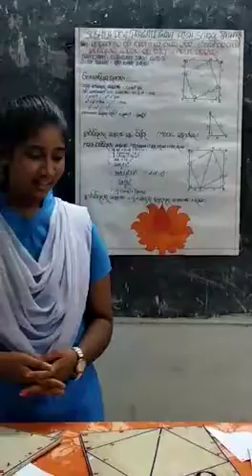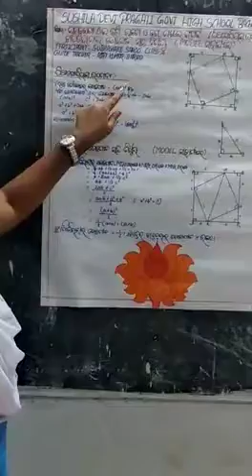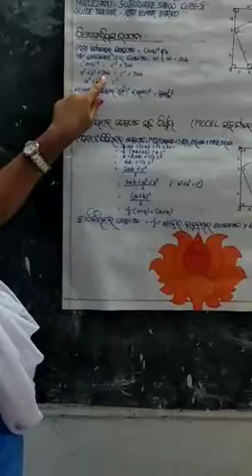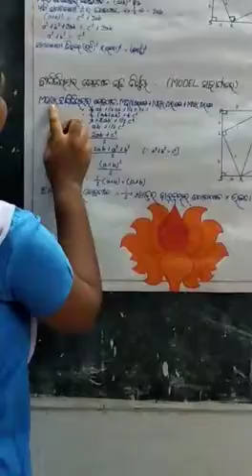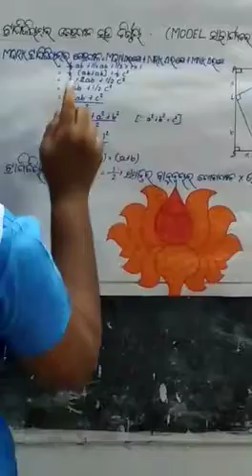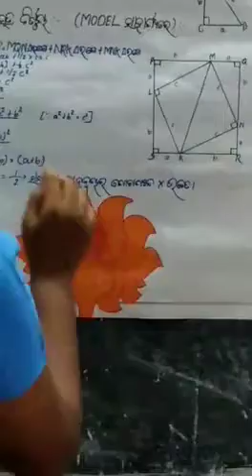Area of trapezium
This is a low cost model showing a way to find Area of a trapezium using the areas of triangles through Pythagoras theorem.
इस प्रदर्श में कम कीमत से निर्मित प्रतिदर्श से त्रिकोणों और पाइथागोरस प्रमेय के अनुप्रयोग से समलंब का क्षेत्रफल प्राप्त करने के तरीक़े को दर्शाया गया है।